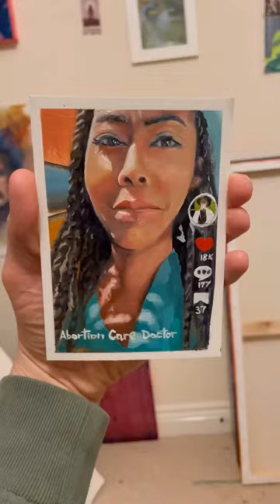Oil painting portrait of Abortion Care Doctor by artist Michael Sutherland (Mikeyfreedom)